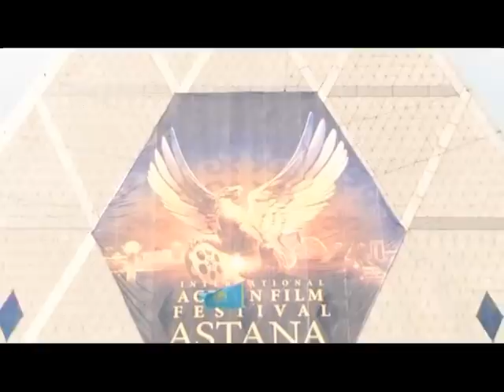XEADLINER - Кинофестиваль экшн-фильмов «Astana»